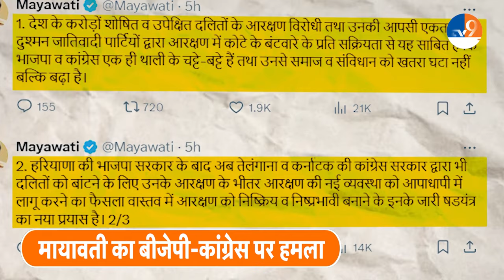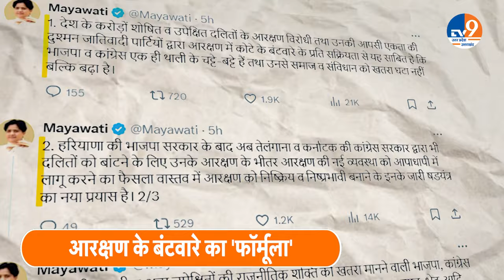UP: आरक्षण के बंटवारे का 'फॉर्मूला', Mayawati का BJP-Congress पर हमला I Reservation I